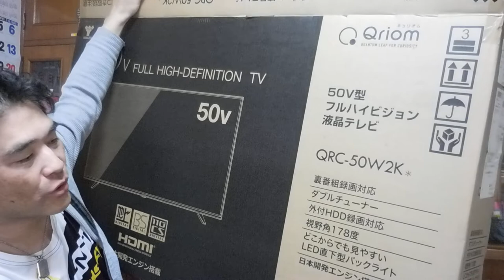【隠居TV】50型フルハイビジョンTVが35000円以下で購入できた！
QRC-50W2K

50型のTVがなんと35000円以下！
ダイレックスにて販売中！
（１家族１台限定）

「件名：速稼塾（あなたのお名前）」